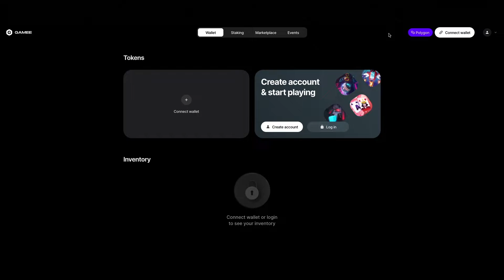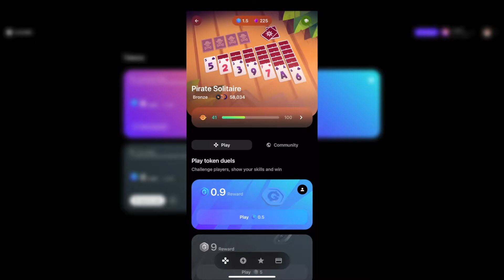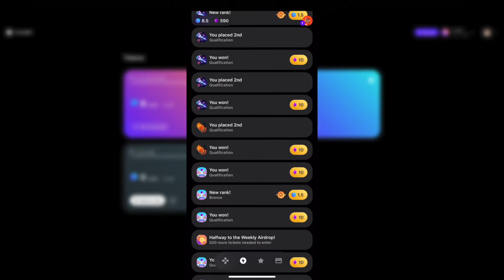Arc 8 - Guide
WELCOME TO LE7EL!

In this video we will show you a quick guide about the gaming platform Arc8.

For further questions about this topic please join the LE7EL community on Discord